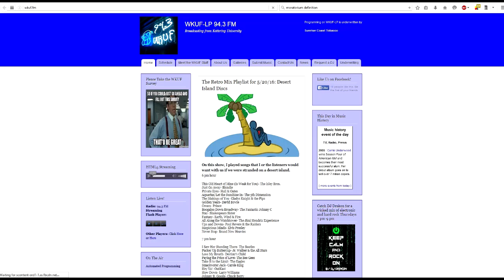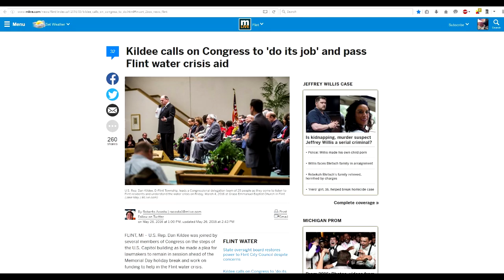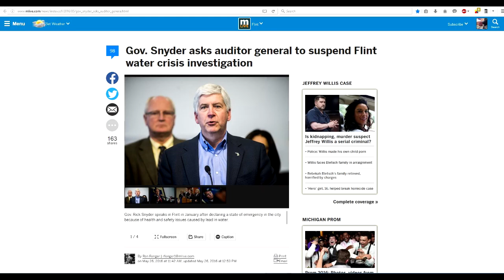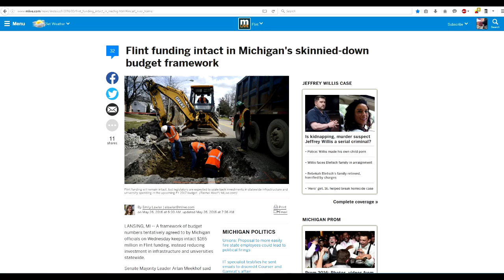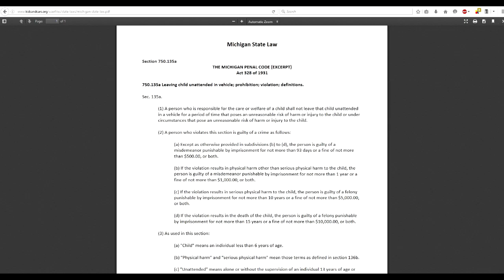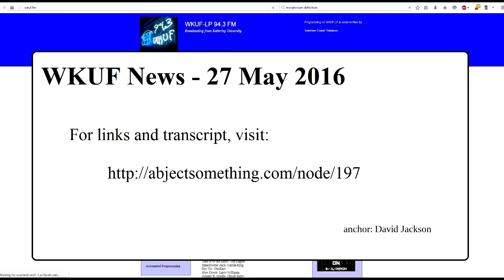WKUF News 27May2016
WKUF News - 27 May 2016

-Flint city council has their power restored
-Kildee calls for action on Flint aid
-Gov. Snyder asks to suspend investigation
-Michigan budget slimmed, Flint funding remains intact
-FBI surveillance power threatens email privacy bill
-Hot cars PSA

WKUF News airs weekdays on WKUF 94.3 in Flint, MI starting at 7:00 a.m.